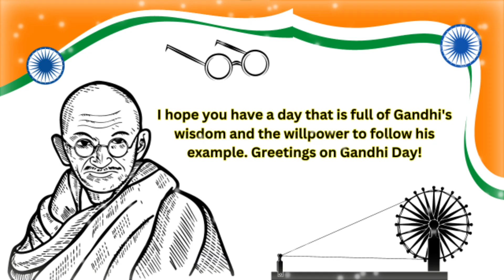Gandhi Jayanti Status 2023 | Quotes by Mahatma | Remembering Mahatma Gandhi Ji l 2 October Status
Gandhi jayanti 2023 | Gandhi jayanti Status | Mahatma Gandhi Jayanti WhatsApp Status Video

mahatma gandhi jayanti status.
2 october gandhi jayanti status.
happy gandhi jayanti status.
gandhi Jayanti whatsapp status. gandhi jayanti funny status.
gandhi Jayanti ke status.
gandhi jayanti ka status.
gandhi Jayanti song status
gandhi Jayanti drawing. gandhi jayanti speech.
gandhi jayanti video. gandhi Jayanti craft.
gandhi Jayanti speech in hindi.
gandhi Jayanti animation.
gandhi jayanti bhashan. gandhi Jayanti birthday.
gandhi Jayanti banner. gandhi Jayanti body.
gandhi Jayanti bike.
gandhi jayanti bhajan.
Gandhi Jayanti bangla
gandhi jayanti video status
gandhi Jayanti video gana.
gandhi Jayanti video mein.
gandhi jayanti whatsapp status.
gandhi Jayanti wala.
Gandhi Jayanti writing
gandhi jayanti wala gana.
gandhi Jayanti wishes.
gandhi jayanti welcome speech.
gandhi Jayanti write up.
gandhi Jayanti wikipedia in kannada.
gandhi jayanti year.
gandhi Jayanti 150 years celebration.
gandhi jayanti 10 lines.
gandhi Jayanti 15 august.
gandhi Jayanti 10 lines in english.
gandhi jayanti 10 lines in hindi.
gandhi Jayanti 150 years.  gandhi jayanti episode.
gandhi Jayanti par 10 line.
gandhi  2october gandhi jayanti par nibandh.
2 october gandhi jayanti par bhashan.
gandhi Jayanti part 2.
gandhi Jayanti par 3 line. gandhi Jayanti 5 lines.
gandhi Jayanti 5 lines in hindi